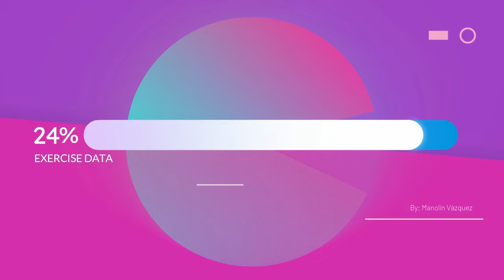Directo Al Pecho (REMIX) [VIDEO REACCIÓN]